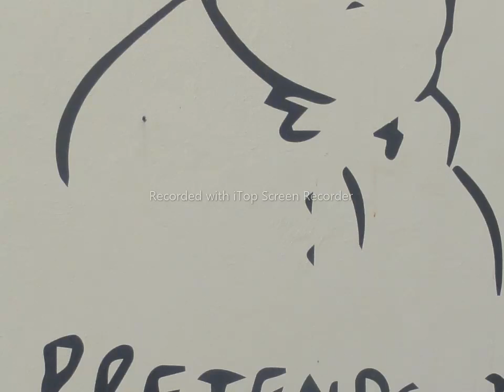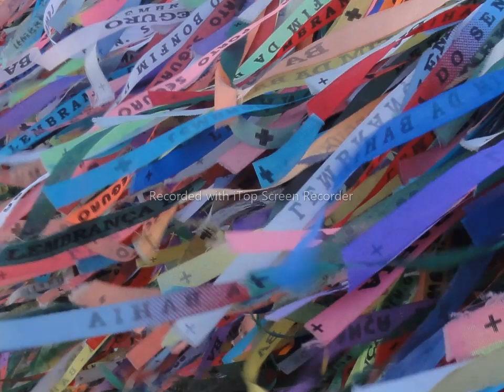Book Pachinko, chapter 1